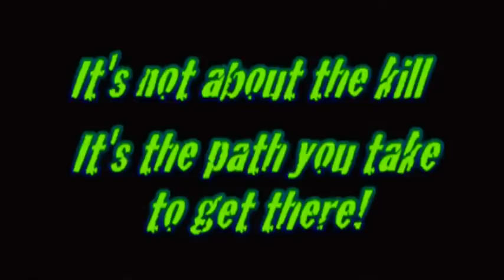Extreme Bear Tactics Episode #1 - Got me a Bear